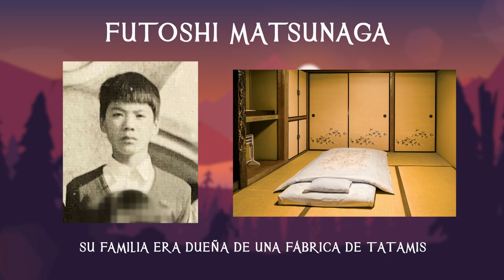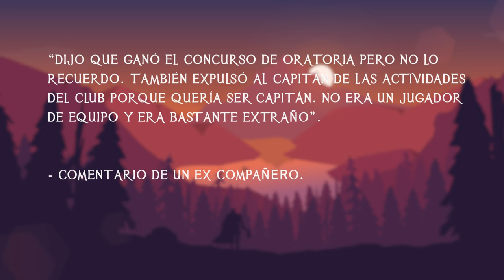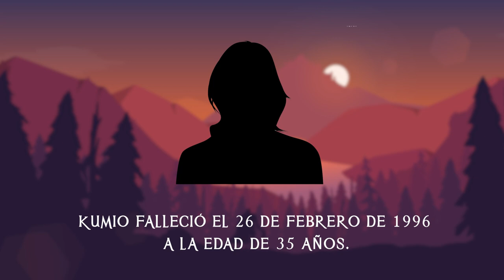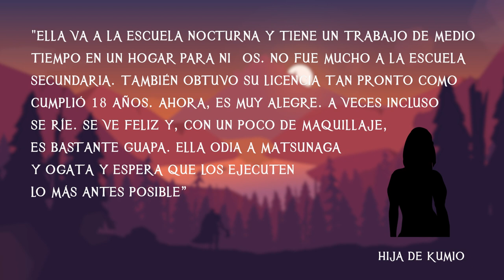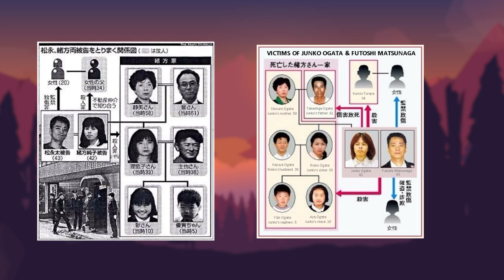El Terrorífico Caso de Futoshi Matsugana y Junko Ogata - TOPCICLOPEDIA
¿Hasta dónde puede llegar el control mental de una persona?